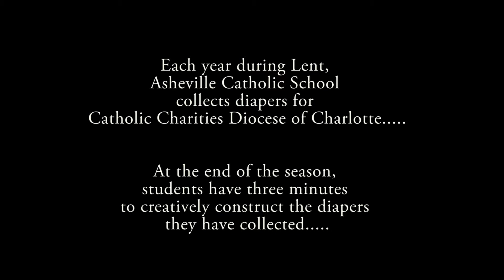Catholic Charities Annual Lenten Diaper Drive with Asheville Catholic School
Each year, Asheville Catholic School has an annual Lenten Diaper Drive for Catholic Charities.  This year, the students collected more than 8,000 diapers.  The 4th grade collected the most diapers of any grade with a total of 1,730 diapers.  ACS staff also collected more than 3,000 baby wipes.